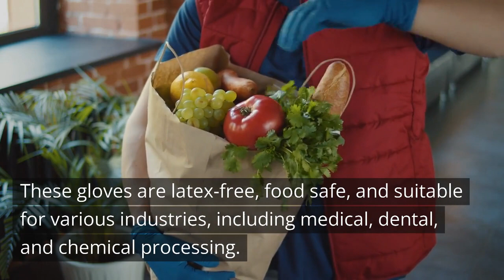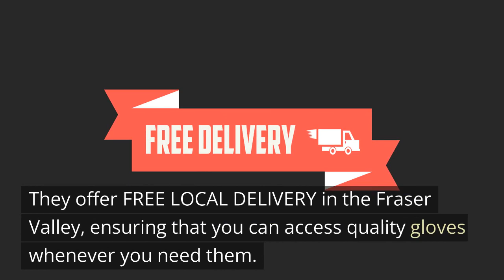From Medical to Food Service: Nitrile Examination Gloves for All Your Needs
Looking for the best gloves to keep you protected in various industries such as dental, chemical, and food service? Look no further than our selection of high-quality gloves! We offer a variety of gloves, including blue gloves, nitrile gloves, and powder-free nitrile gloves, all of which are available in wholesale quantities.
Our nitrile examination gloves are perfect for medical professionals and are available in latex-free options for individuals with allergies. We also offer food safe gloves for those working in the food service industry, as well as surgical gloves for healthcare professionals.

Whether you need examination gloves, disposable nitrile gloves, or nitrile work gloves, we have you covered. Our gloves are designed for optimal protection and comfort, ensuring that you can work safely and efficiently.

So why wait? Shop our selection of gloves today and experience the difference for yourself!